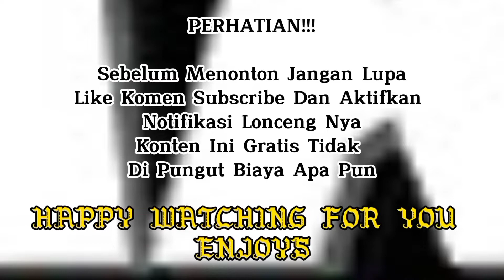HSRweel Suzuki Baleno Modifikasi Velg racing Ring 15 HSR Kccx || Toko velg dan ban Mobil Kudus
Suzuki Baleno modifikasi Velg racing HSRwheel
Type : Kccx
Ring : 15
hole : 4x100 & 4x114.3
Ban : r15 195/55 accelera phi r

Toko DAKKARAUTOSPORT pusat velg mobil racing HSRWHEEL ORIGINAL DI KOTA KUDUS JAWA TENGAH, salah satu toko cabang TKBGROUPINDONESIA yg hanya menjuak VELG HSRWHEEL

- BELANJA VELG HSRWHEEL ATAU BAN gratis ongkos kirim ke semua wilayah indonesia

ALAMAT TOKO

Jl. Raya Pati - Kudus No.KM 4, RT.03/RW.06, Jati, Kel.NgrmbalRejo, Kec. Bae, Kabupaten Kudus, Jawa Tengah 59381 ( DEKAT PABRIK JAMBU BOLL ) NAMA TOKO DAKKARAUTOSORT